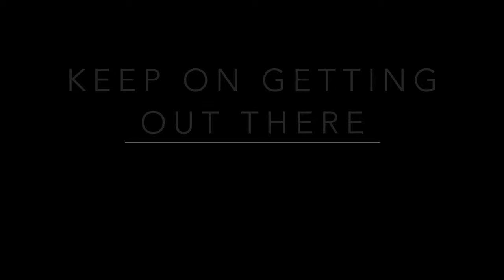Lake Hopatcong Walleye and Hybrid Striped Bass Night Fishing OPS!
Ok, so my buddy Chris and I hit our favorite lake in New Jersey for the sunset and night bite. Hybrids and Walleye were our target species but we were cool with whatever we caught. The key for this time of year is to throw baitfish imitating lures into the shallow water that has good structure and try to imitate the spawning herring or whatever baitfish are present in the lakes. Once the sun starts setting and the water temps cool off, the fish start ravenously feeing.

This video was just a taste of the action you can get into this time of year fishing lakes at night. Even the bass will go crazy over topwater or shallow diving plugs like you saw in this vid so you dont even need to be fishing a lake that has walleye or hybrids!

Its epic out there; explore it

Keep on getting out there, keep on promoting the positivity of fishing and keep on sending it no matter what!

Skye Life Out